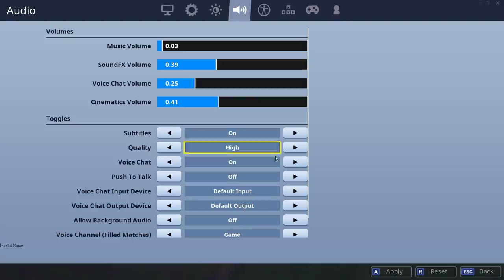Cybil_gutter Live Stream